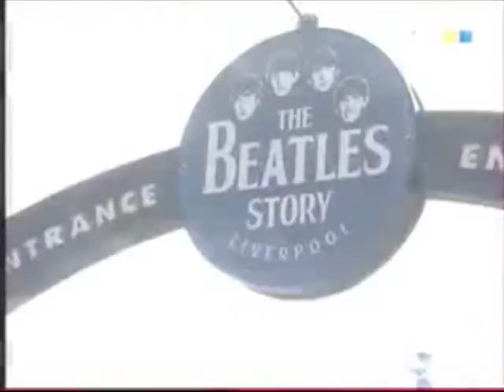UEFA Edmar Metallist 2007-2008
Vídeo em homenagem a Edmar Lacerda, jogador de número 8 do Metallist Kharkov Ucrânia, em suas duas partidas pela UEFA 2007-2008, 2 gols, história no clube ucraniano.